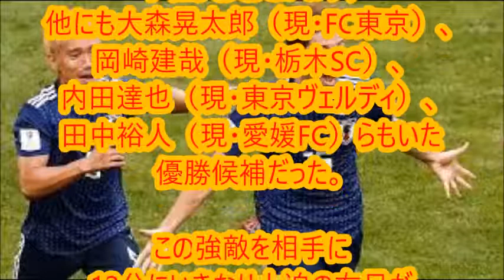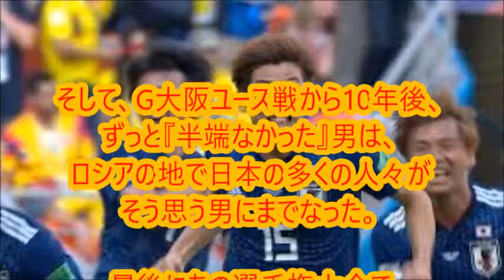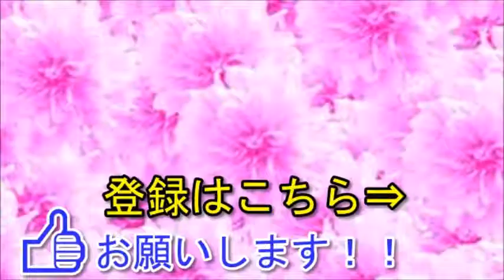【大迫勇也】『大迫半端ない伝説』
「大迫半端ないって」。名言が生まれる前から半端なかった男・大迫勇也